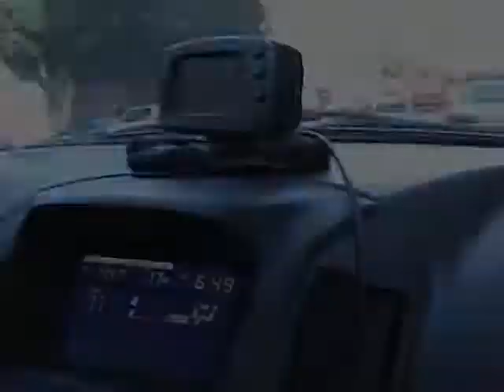Living the Startup Life - Episode 5 (Part 2)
It is less than a week till launch! The entire team will be living together at the office/apt. We will be living together, eating together, sleeping together, and taking showers... yea...

Do we come together as a team, or do we end up killing each other? Find out!